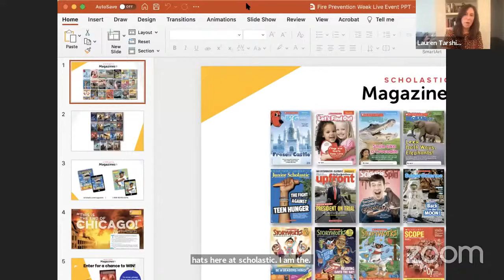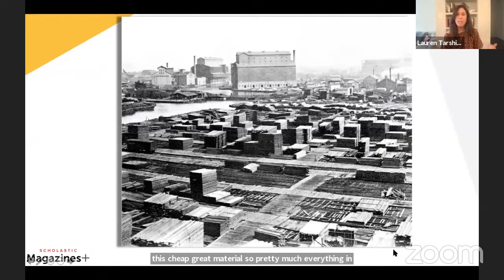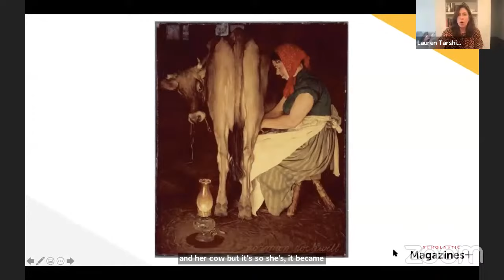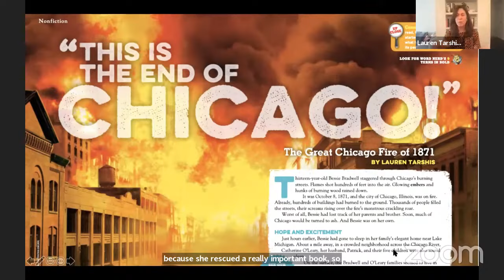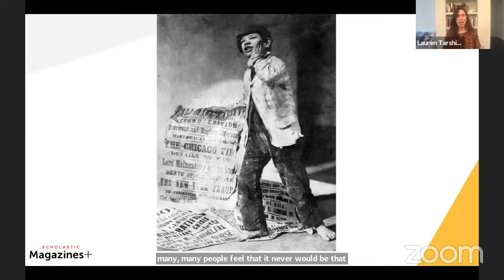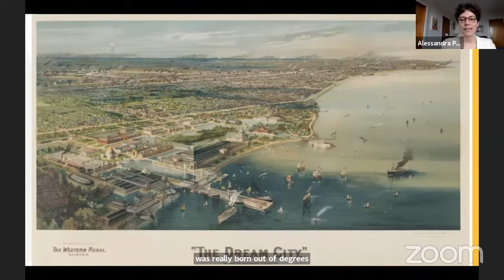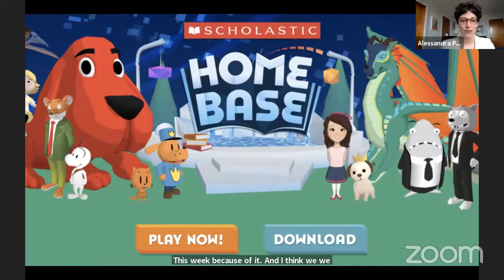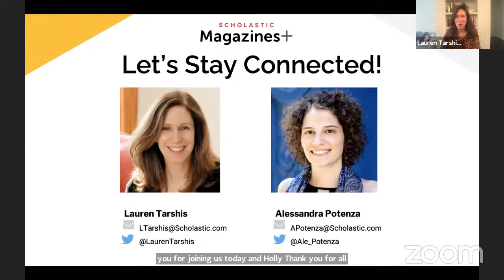Virtual Field Trip with Lauren Tarshis: The Great Chicago Fire of 1871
Join Lauren Tarshis, "I Survived" and Scholastic Storyworks author for a virtual field trip to explore how The Great Chicago Fire of 1871 impacts our world. Explore these FREE Fire Prevention Week teaching resources from Scholastic Magazines+